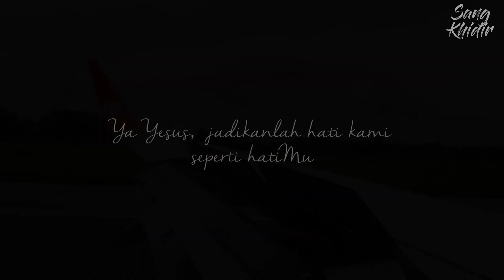Keadilan Tuhan Bagi Orang Menderita: Belajar Ilmu Sejati #844 Kamis 9 Maret 2023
Hari Biasa Pekan II Prapaskah

Doa Pembuka

Allah Bapa pencipta dan pemulih kesucian, arahkanlah hati kami kepada-Mu, agar berkat kekuatan Roh-Mu kami tetap teguh dalam iman dan giat dalam karya.  Dengan pengantaraan Tuhan kami, Yesus Kristus, Putra-Mu, yang hidup dan berkuasa bersama Dikau dalam persatuan Roh Kudus, Allah, sepanjang segala masa. Amin.

Inilah Injil Suci menurut Lukas (16:19-31)

"Engkau telah menerima segala yang baik, sedangkan Lazarus segala yang buruk. Sekarang ia mendapat hiburan dan engkau sangat menderita."

Sekali peristiwa Yesus berkata kepada murid-murid-Nya, “Ada seorang kaya yang selalu berpakaian jubah ungu dan kain halus, dan setiap hari ia bersukaria dalam kemewahan. Dan ada seorang pengemis bernama Lazarus, badannya penuh dengan borok. Ia berbaring dekat pintu rumah orang kaya itu, dan ingin menghilangkan laparnya dengan apa yang jatuh dari meja orang kaya itu. Malahan anjing-anjing datang dan menjilati boroknya. Kemudian matilah orang miskin itu, lalu dibawa oleh malaikat-malaikat ke pangkuan Abraham. Orang kaya itu juga mati, lalu dikubur. Sementara menderita sengsara di alam maut, ia memandang ke atas, dan dari jauh dilihatnya Abraham, dengan Lazarus duduk di pangkuannya. Lalu ia berseru, ‘Bapa Abraham, kasihanilah aku. Suruhlah Lazarus mencelupkan ujung jarinya ke dalam air dan menyejukkan lidahku, sebab aku sangat kesakitan dalam nyala api ini!’ Tetapi Abraham berkata, ‘Anakku, ingatlah! Engkau telah menerima segala yang baik semasa hidupmu, sedangkan Lazarus segala yang buruk. Sekarang ia mendapat hiburan dan engkau sangat menderita. Selain dari pada itu di antara kami dan engkau terbentang jurang yang tak terseberangi, sehingga mereka yang mau pergi dari sini kepadamu ataupun mereka yang mau datang dari situ kepada kami tidak dapat menyeberangi!’ Kata orang itu, ‘Kalau demikian, aku minta kepadamu Bapa, supaya engkau menyuruh dia ke rumah ayahku, sebab masih ada lima orang saudaraku, supaya ia memperingatkan mereka dengan sungguh-sungguh, agar mereka kelak jangan masuk ke dalam tempat penderitaan itu’. Tetapi kata Abraham, ‘Ada pada mereka kesaksian Musa dan para nabi; baiklah mereka mendengarkan kesaksian itu. Jawab orang itu, ‘Tidak, Bapa Abraham! Tetapi jika ada seorang yang datang dari antara orang mati kepada mereka, mereka akan bertobat.’ Kata Abraham kepadanya, ‘Jika mereka tidak mendengarkan kesaksian Musa dan para nabi, mereka tidak juga akan mau diyakinkan, sekalipun oleh seorang yang bangkit dari antara orang mati’.”